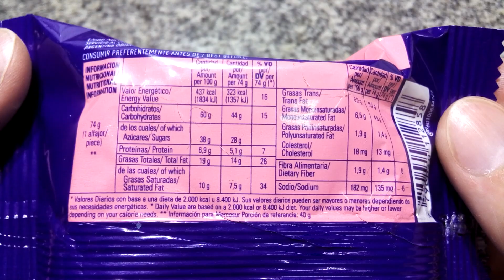Águila Minitorta sabor Frutos Rojos - del Bosque Alfajor Edición Limitada - Berries flavour alfajor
Elaborado por: Bagley Argentina S.A. (Arcor) ( RNE 19000037 ); Villa Mercedes, San Luis, Argentina.

Ingredientes: dulce de leche 27% (leche entera en polvo; azúcar; jarabe de glucosa; humectante: sorbitol; estabilizantes: alginato de sodio, carragenina, agar; conservador: sorbato de potasio; aromatizante), harina de trigo enriquecida según Ley 25630 (hierro 30mg/kg, ácido fólico 2.2mg/kg, tiamina 6.3mg/kg, riboflavina 1.3mg/kg, niacina 13mg/kg); chocolate semiamargo 17% (azúcar; masa de cacao; manteca de cacao; emulsionantes: lecitina de soja, poliglicerol polirricinoleato, tiresterato de sorbitan; aromatizante); azúcar; grasa bovina refinada; aceite de palma; jarabe de glucosa; aceite vegetal hidrogenado; cacao en polvo; leche descremada en polvo; huevo; etanol; sal; almidón; humectanes: sorbitol, glicerina; leudantes químicos: bicarbonato de sodio, bicarbonato de amonio; emulsionantes: esteres de ácidos grasos con poliglicerol, polioxietilen (20), sorbitan monooleato, lecitina de soja; conservantes: propionato de calcio, sorbato de potasio; gelificante: carragenina; colorante: carmín (E120); aromatizantes artificiales: vainillina, aroma chocolate, dulce de leche, frambuesa y frutos del bosque.
Tenor graso: 19%
CONTIENE LECHE, HUEVO, DERIVADOS DE TRIGO Y SOJA. PUEDE CONTENER MANÍ Y ALMENDRAS.

Información nutricional:
Porción: 74g (1 alfajor)
Valor energético: 323kcal=1357kJ (16% VD)
Carbohidratos: 44g (15% VD)
  de los cuales
   Azúcares: 28g
Proteínas: 5.1g (7% VD)
Grasas totales: 14g (26% VD)
  de las cuales
   Grasas saturadas: 7.5g (34% VD)
   Grasas trans: 0.3g
   Grasas monoinsaturadas: 4.8g
   Grasas poliinsaturadas: 1.4g
   Colesterol: 13mg
Fibra alimentaria: 1.4g (6% VD)

Por 100g:
Valor energético: 437kcal=1834kJ
Carbohidratos: 60g
  de los cuales
   Azúcares: 38g
Proteínas: 6.9g
Grasas totales: 19g
  de las cuales
   Grasas saturadas: 10g
   Grasas trans: 0.5g
   Grasas monoinsaturadas: 6.5g
   Grasas poliinsaturadas: 1.9g
   Colesterol: 18mg
Fibra alimentaria: 1.9g
Sodio 182mg